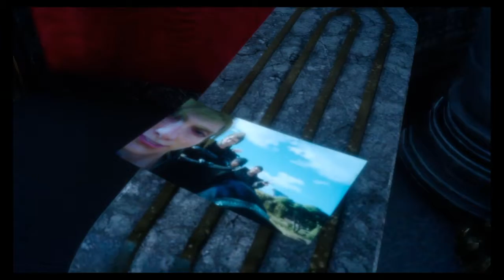Final fantasy 15 final mission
This mission was the best and so thrilling